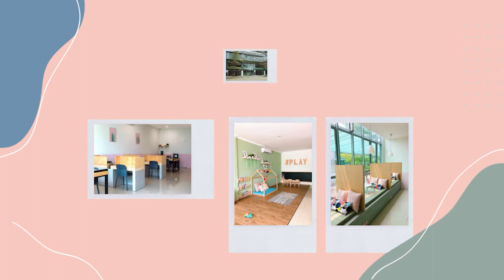EPS. 03 Tantangan Melangkah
Melangkah lagi untuk menggapai mimpi tentunya akan penuh dengan semangat baru dan kegembiraan. Namun, siapkah kita akan tantangan yang mungkin datang dalam prosesnya? Mampukah kita menjalani beberapa peran sekaligus?

Follow juga Instagram kami di @workplayid